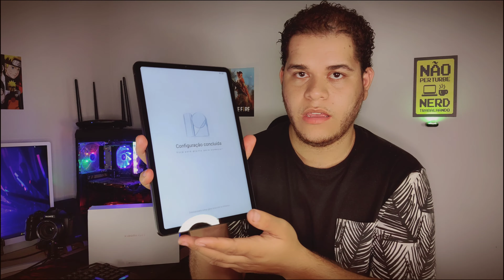XIAOMI PAD 5, O TABLET TOP DE LINHA DA XIAOMI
XIAOMI PAD 5 (MI PAD 5) UMBOXING